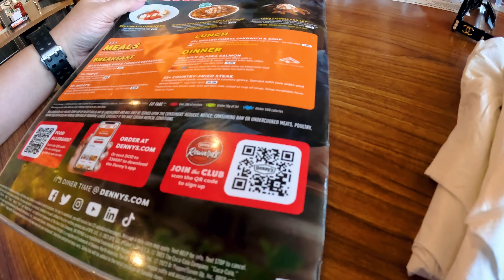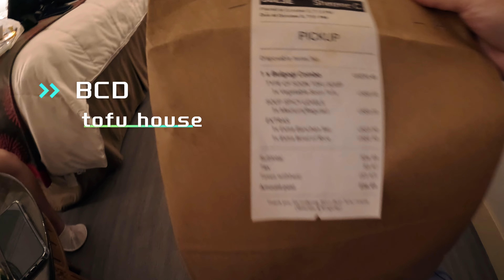US Vlog EP6 | 🇺🇸 二十九棕榈村的奢华露营之旅The Kosmic Tortoise + Denny's ,Beverly Hills +Hollywood + The Grove LA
0:00 The Kosmic Tortoise
4:16 Denny's
6:38 Beverly Hills
6:50 Hollywood
7:26 Walk of Fame
9:05 Farmers Market
9:28 The Grove LA
11:05 BCD tofu house

The Kosmic Tortoise
The Kosmic Tortoise Dome Tents are situated on open land at the rear of our property with a private road, unobstructed mountain views and all the amenities you need for an amazing glamping experience.